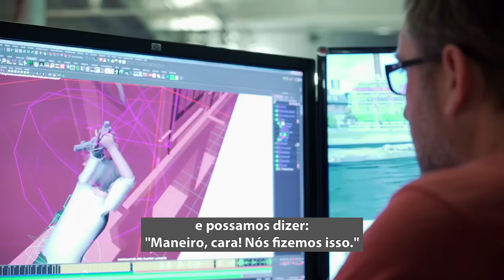Uncharted 4: A Thief's End - Making Of - Episódio 1 - A Evolução de uma Franquia - LEGENDADO PT-BR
Veja o primeiro episódio da a série de making of com legendas em português do Brasil.